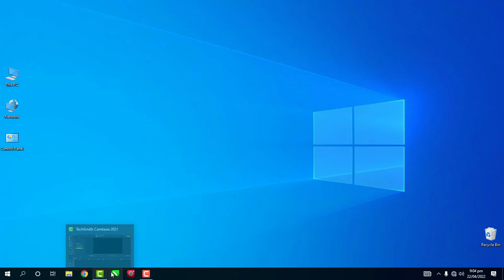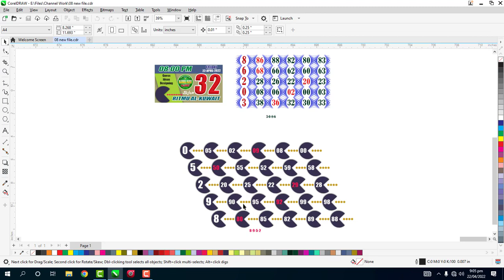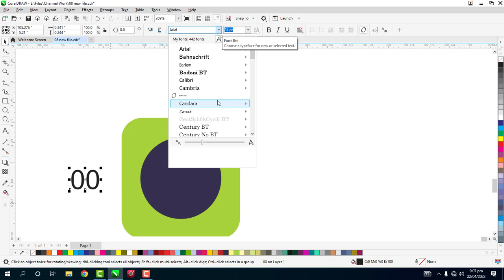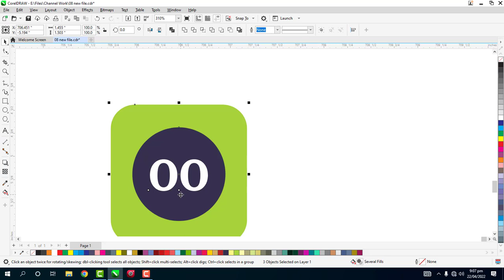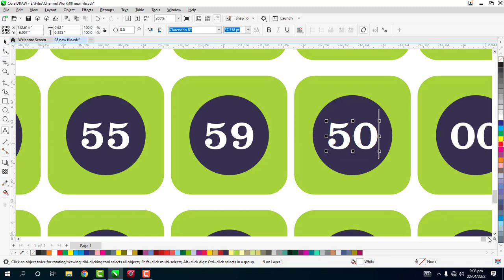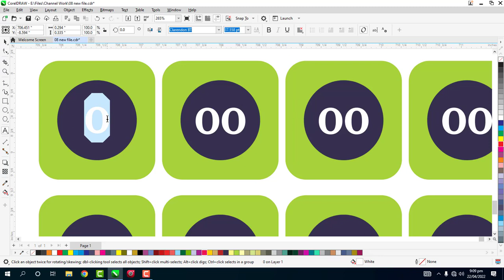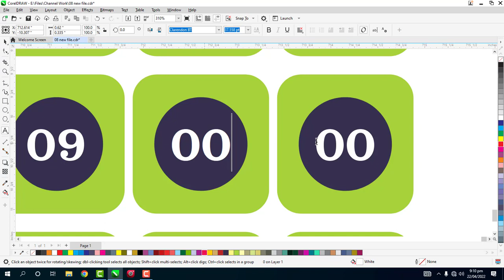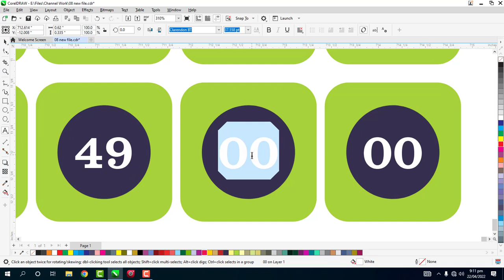Ritmu Al Kuwait Guess Paper GP-22 SATURDAY 23 APRIL 22 8 PM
Mubarak 25 and Watch Saturday Guess Paper